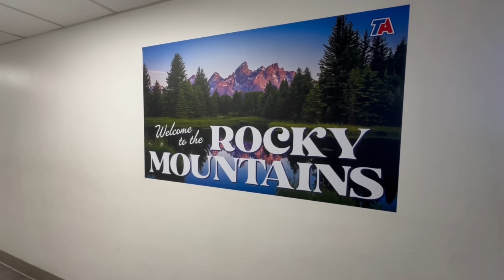“BAD WAY TO START THE DAY” | Our Trucking Life Ep. 462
Alice & Martin are a husband & wife team who own and operate a small over the road trucking company in the Midwestern United States. This channel has been created to share the how to's, successes and yes, failures of owning and operating a trucking company. This is real life trucking, nothing is withheld or edited out to make it look glamorous or pretty.

🤩 Merch 🤩
➡️ Trucking-Together.com ⬅️

Fancy Hawk’s incredible shine made possible by Bob Moses Ceramic Coating
to get a free quote for your vehicle!

Zen Eclipse Blackout window covers feautured in all our trucks and fuel tank covers are proudly made in the USA by Outlaw Trucking Supply 🇺🇸

For the best polishing in the Midwest take your truck to Badger State Polishing in Manitowoc, WI!

Stop Greasing Your 5th Wheel! Slick plates as seen on our trucks from Minimizer